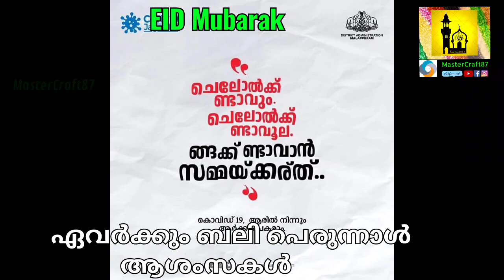Eid Mubarak | ബലി പെരുന്നാൾ special video | MasterCraft87 | Malabar dum biriyani | പാൽ പിഴിഞ്ഞത്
Eid Mubarak | ബലിപെരുന്നാൾ സ്പഷ്യൽ വീഡിയോ

ഏവർക്കും  ബലിപെരുന്നാൾ ആശംസകൾ🕋🕌